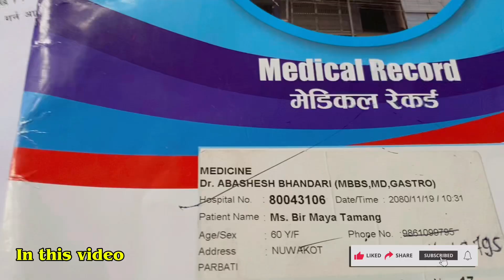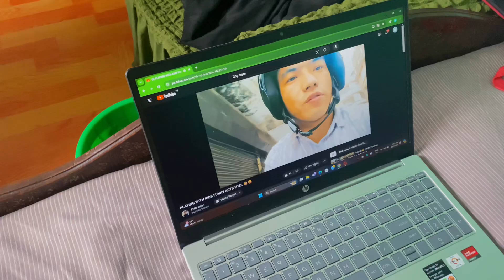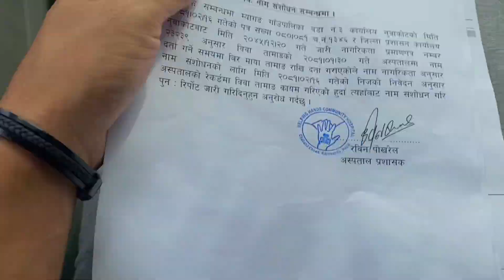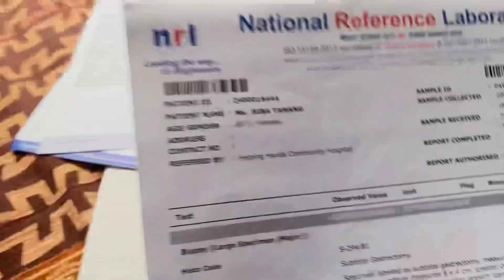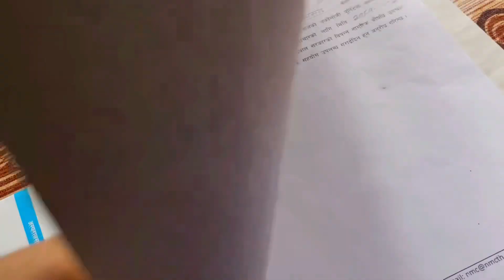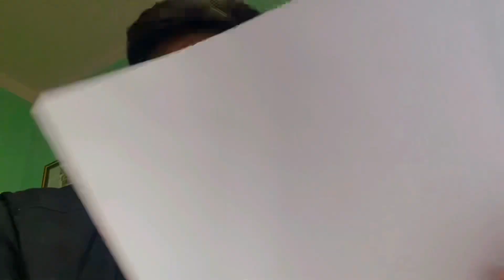Nagarikta anusar details vayena vaney yesto dukha pahinxa hernus 😭😭